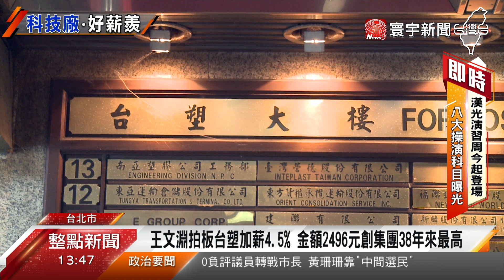台塑拍板調薪4.5%！基層員工均薪近5.8萬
台塑集團每年7月，都會幫員工年度調薪，而25日台塑總裁王文淵，更親自與工會代表協商，最終拍板調薪4.5%，平均每位員工，多賺2496元，創下38年來新高紀錄，主要因為，國內物價壓力大，再加上台塑四寶，去年大賺2400億。